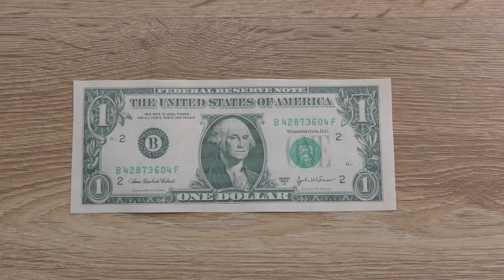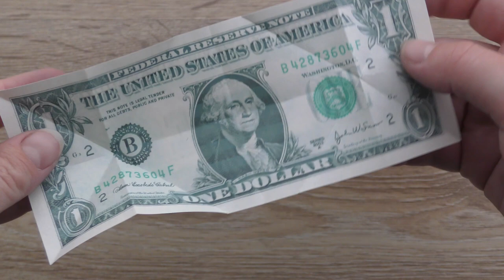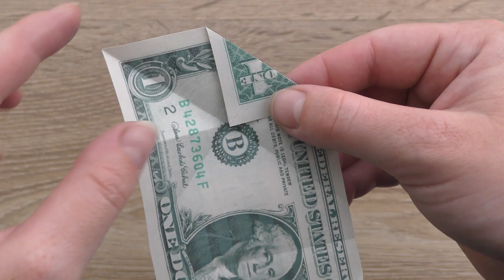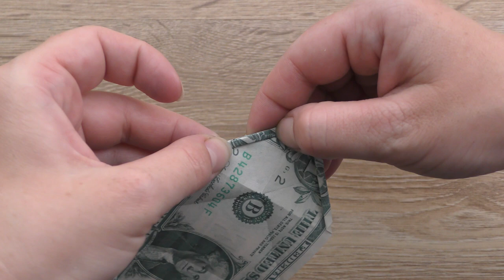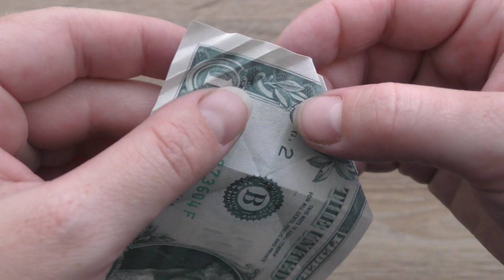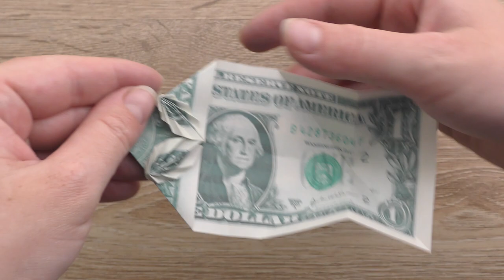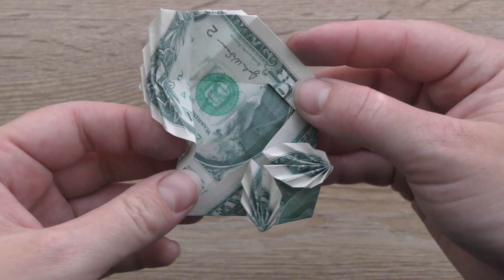My MONEY ENVELOPE WITH FOUR LEAVES | Dollar Origami | Tutorial DIY by NProkuda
The money envelope with four leaves is an interesting origami out of a dollar bill. The idea and design by Anastasia Prokuda. I wish you a pleasant viewing!